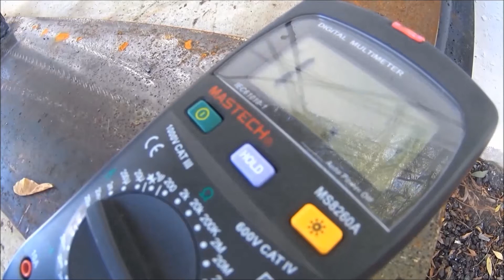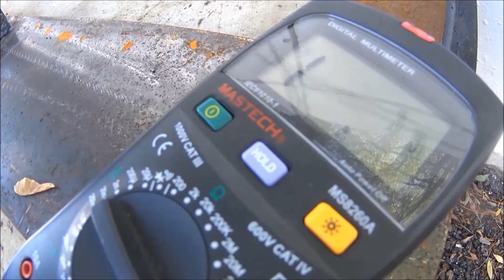Краш-тест сварочного аппарата Rexant АС-200А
Мы провели с Юрием Петровичем в полевых условиях целый день, жестко тестирую сварочный инвенторный аппарат и стабилизатор напряжения компании Rexant. И сегодня в видео №282 «Краш-тест сварочного аппарата Rexant АС-200А» Вы увидите краш-тест посвященный сварочнику.
Мы перепробуем кучу разных электродов. Проварим несколько швов на металле. Сделаем сквозное отверстие в металлическом уголке. При этом попутно замеряя всё показания приборами для чистоты эксперимента.
СварочныйАппарат Rexant справился со всеми задачами. Работал без сбоев, плавно, и особенно пришлась по душе функция «антизалипания». Самое то, для любителей дуговой сварки.

Как делать сварку сварочником Рексант, который вполне подойдет для дома, а это наш новый канал в формате Live
Будьте в курсе наших новых свершений на ниве ремонта и отделки
Скачивайте файл с навигацией по нашему каналу, и с новыми краш-тестами в полевых условиях инвентора и стабилизатора напряжения